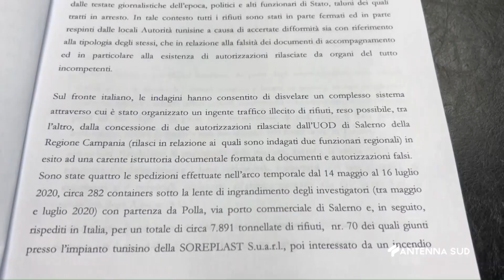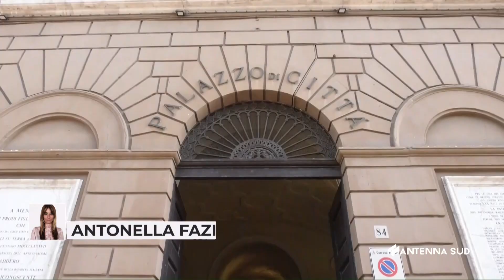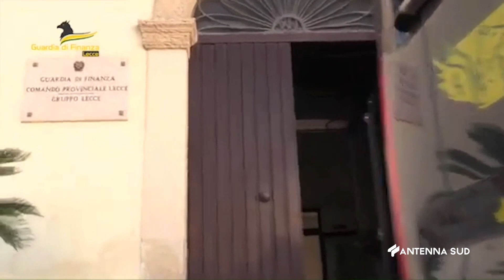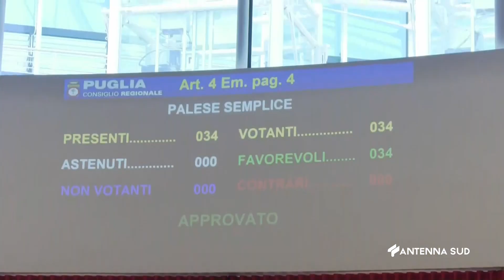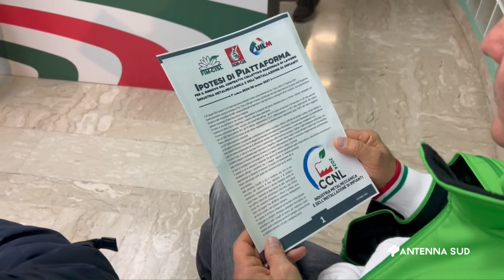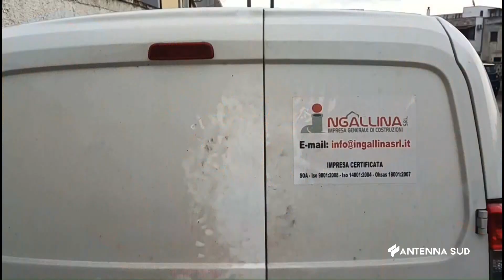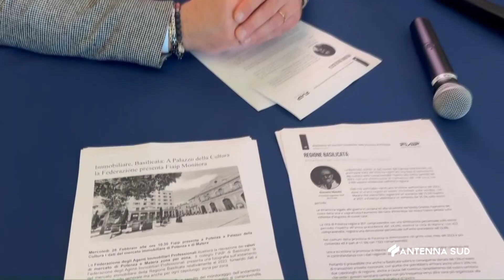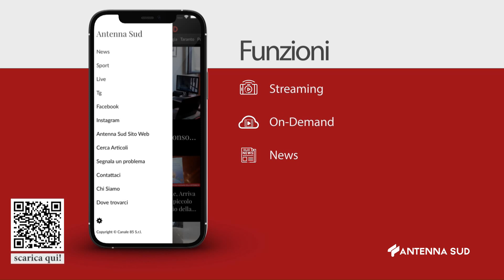TG INTERREGIONALE ORE 13:15 DEL 29 FEBBRAIO 2024